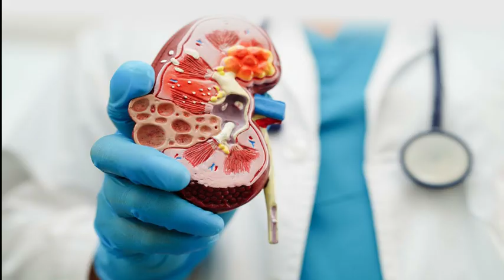Top 5 Free Treatment Hospitals in India: भारत में विशेष उपचार के लिए 5 निःशुल्क निजी अस्पताल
Are you searching for high-quality medical care in India without breaking the bank? In this video, we reveal the top 5 hospitals in India that offer free or highly subsidized treatment for various medical conditions. These institutions provide world-class healthcare services to patients who need specialized treatment but may not have the financial means to afford it.

What You'll Learn:

1) Top Free Treatment Hospitals: Discover the best hospitals across India that offer free or low-cost medical treatment, ensuring access to healthcare for everyone.
2) Specialized Services: We highlight the specialized treatments and services available at each hospital, from complex surgeries to routine check-ups, ensuring you get the care you need.
3) Eligibility Criteria: Understand the eligibility criteria for availing free treatment at these hospitals, including the necessary documentation and application processes.
4) Patient Experiences: Hear real-life testimonials from patients who have benefited from these services, providing you with valuable insights into the quality of care.
5) Location & Accessibility: Learn about the locations of these hospitals, making it easier for you to plan your visit and get the treatment you need.

Whether you're looking for cancer treatment, cardiac care, or any other specialized medical service, this video will guide you to the best hospitals in India that offer top-notch healthcare without any cost.